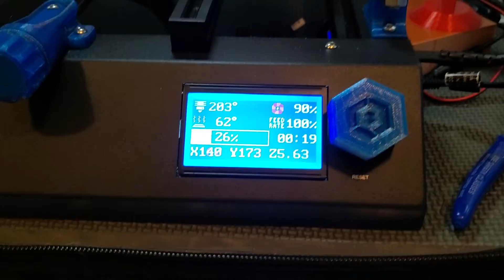Klipper and Eryone Thinker SE - update, some thoughts (and ongoing issues)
I'm still going to do a series on Klipper and Eryone printers - specifically focusing on the Thinker SE (although I may try again on the ER-20 shortly).  This video is to document where I am in my own upgrade process - and to briefly note ongoing issues in this process.  This is, to put it bluntly, not for the faint-hearted, even if Klipper is, in the end, a more elegant and capable firmware  solution in the end.  Please ask some questions about individual pieces, etc., and I'll get back to you!  See below for some detailed notes.

Some quick notes (so as not to forget myself) about certain tuning things:

- Bondtech LGX - a 'cadillac' extruder - however, you MUST switch the outside wires on your cable connection to Bondtech's stepper motor if you have the standard Ender/Creality/Eryone, etc. style of printer.  This is entirely unclear in any documentation or resource - which is blatantly unsatisfactory and an oversight by Bondtech and their retailers.  Note - They say that 400 esteps is a good place to start.  I disagree - start with 410 and then do an extrustion test.  I wound up at 412 - which for Klipper results in a rotation_distance=7.76 (for the printer.cfg in the extruder section).  Lastly, you have to invert your extruder direction for the LGX.  On Klipper this is super easy - just put a "!" in front of your extruder direction pin variable.  Literally - just put the exclamation point at the front of that line.

- E3D V6 Gold edition - great hotend...BUT retraction is turning out to be exceptionally difficult to tune out.  This is, as I understand it, normal for all metal hotends - but I'm frustrated at this process right now.  I'm at 4mm of retraction...still trying to get speeds tuned.

- 2209 drivers (Eryone).  Pay attention to jumper settings (covered in their video on YouTube), and contact me for how to enable them in your Klipper printer.cfg.  Right now I have Z-steppers at 1.1 amps, X and Y and 900 ma, and Z at 800ma (max for the Bondtech motor is 1 amp).  I want to install the fifth driver to enable automatic gantry leveling, however, Eryone's board only allows 4 drivers to be in UART mode.  I'm not at all sure how a UART and standalone driver would be able to be configured to work for this - and I'm not sure how the script would look in Klipper's printer.cfg file.  Hopefully an expert will chime in here on how to do this.

Printermod LED lights were simple to install; however, you have to run a 24 volt tap (two wires) direct from the the power supply.  I did this and then collated that power line with the existing cable run to the printer.  The hot end LED setup was super simple - just use the installed crimp connector to run it from the hot end fan wires (no rewiring or soldering necessary).

Accelerometer testing for Resonance Tuning.  I can't get this to work yet.  I've finally got Klipper all setup to do it, but the accelerometer itself is returning a constant error code.  More to follow when I get some replacement accelerometer's here to try.